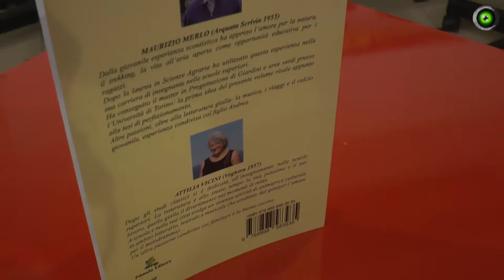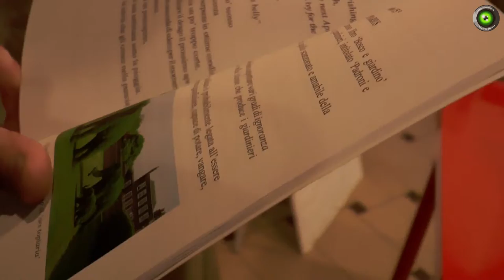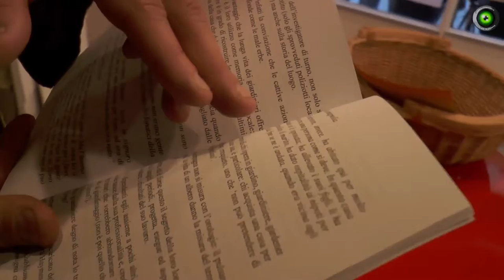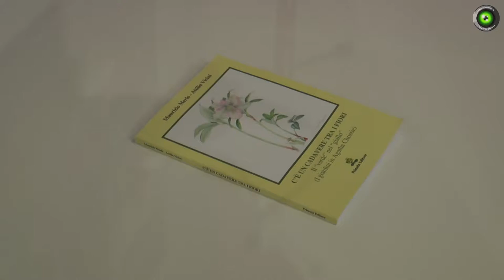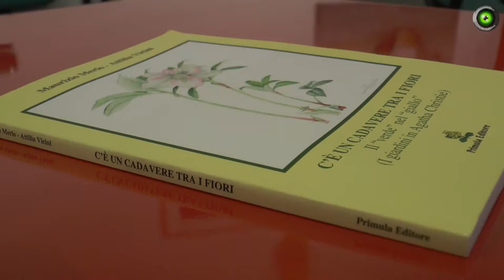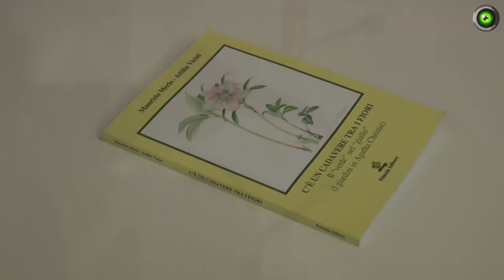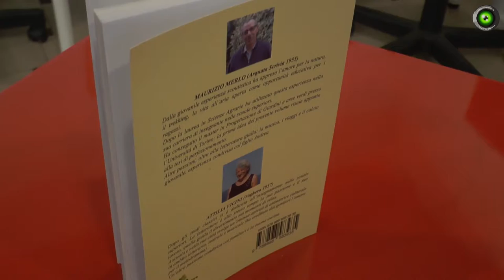Letteratura e botanica nel libro dei vogheresi Maurizio Merlo e Attilia Vicini